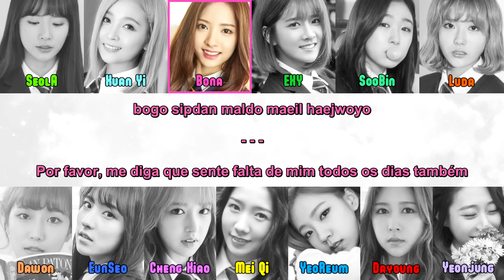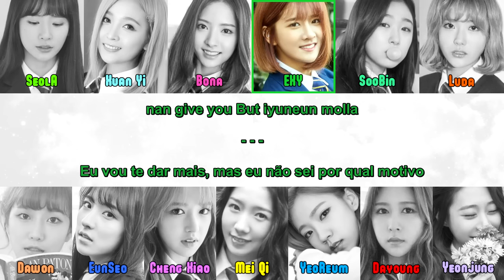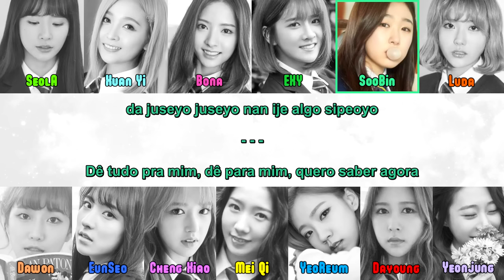Cosmic Girls (WJSN) - Say Yes (주세요) [Legendado PT-BR | ROM] Color Coded